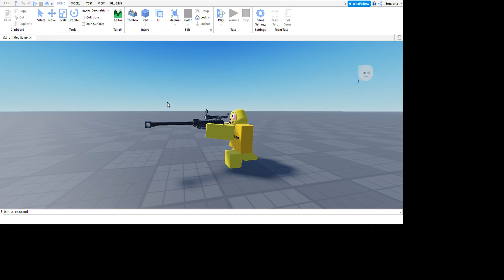Sniper animation (shooting, reloading and spotting animation, 3rd person